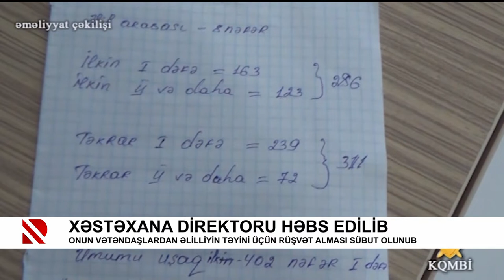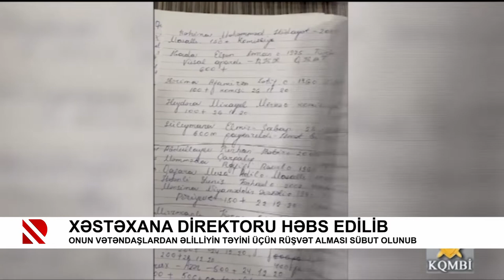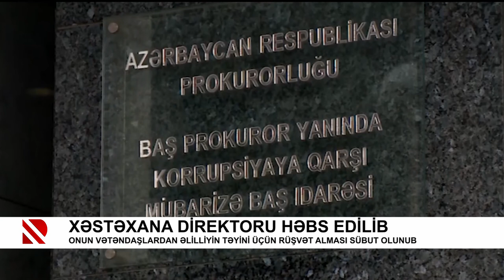Xəstəxana direktoru həbs edilib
Onun vətəndaşlardan əlilliyin təyini üçün rüşvət alması sübut olunub